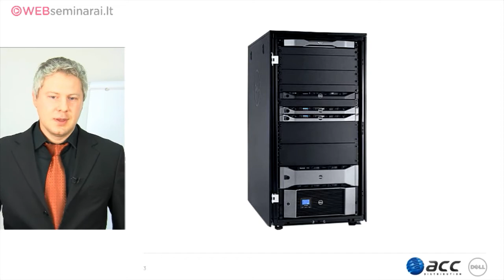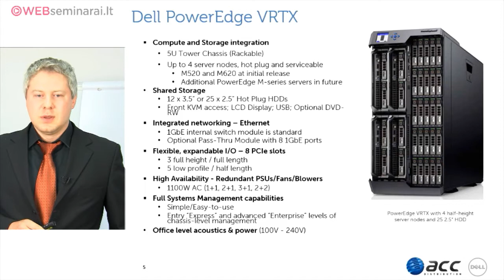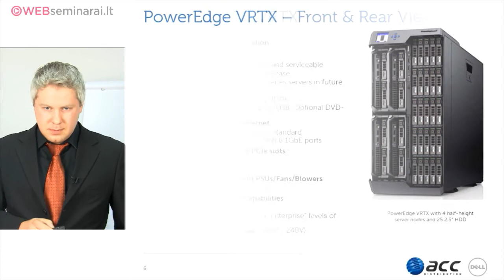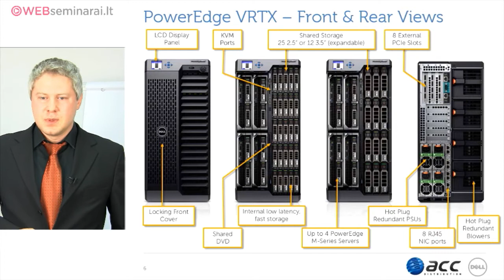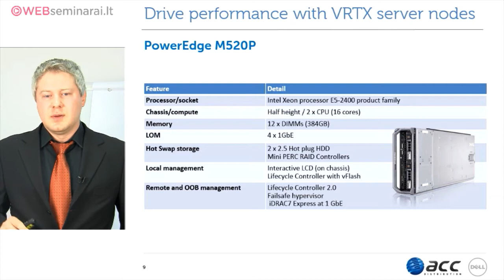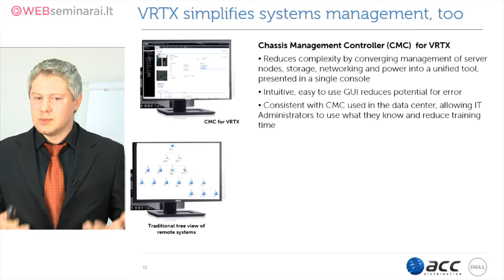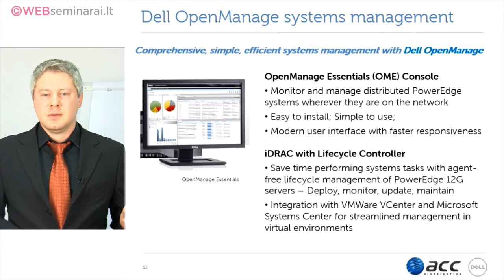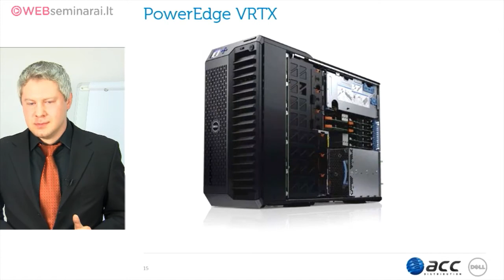MARIUS KRUPOVIESAS - „Dell PowerEdge VRTX -- duomenų centras po stalu"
Trumpas aprašymas:

Naujausias Dell PowerEdge VRTX, vienoje standartinio dydžio (galima statyti po stalu arba montuoti į standartinę 19" spintą) sistemoje talpina keturias aukštos arba vidutinės klasės tarnybines stotis, SAN saugyklą ir tinklo komutatorių.